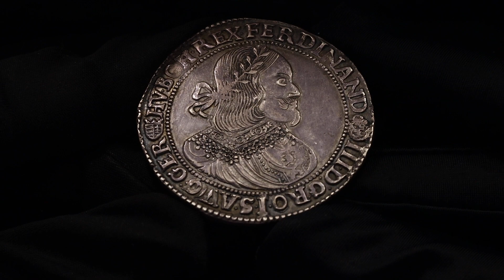Lot 168 Hungary Taler 1656 KB